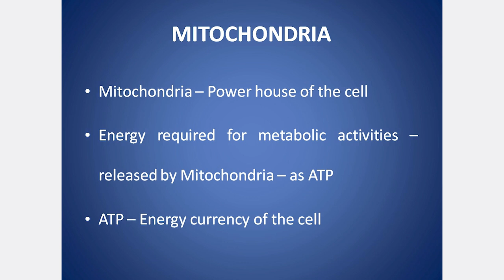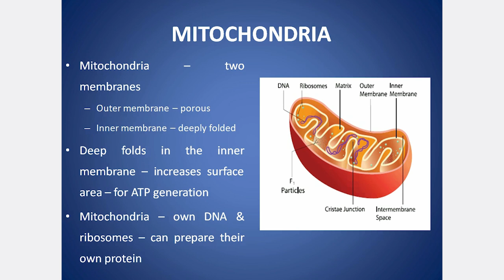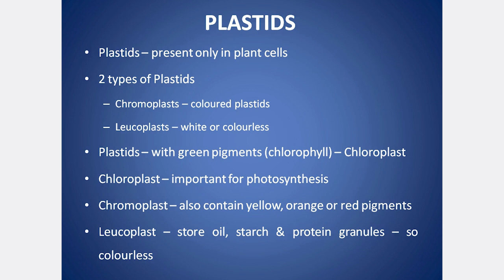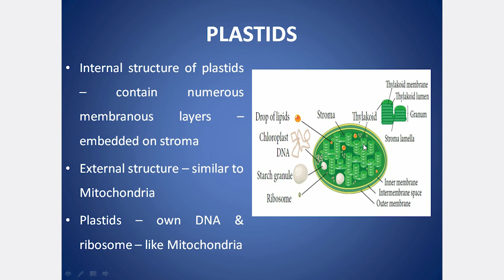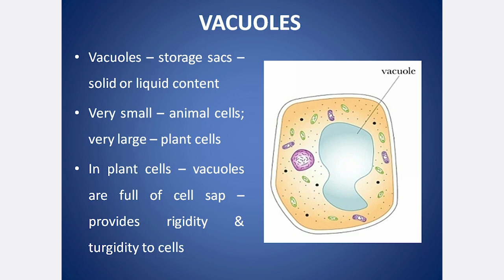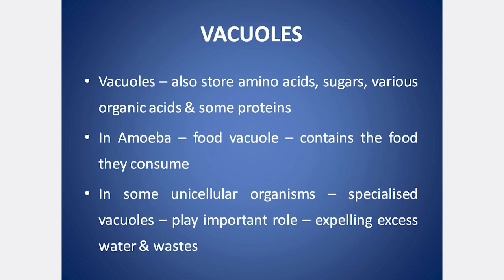CLASS 9 CBSE science chapter 5 The Fundamental unit of life | Simple explanation in TAMIL - PART 6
Chapter 5, The Fundamental Unit of Life
Cell Organelles, Endoplasmic reticulum, Golgi apparatus, Lysosomes, Mitochondria, Plastids, Vacuoles